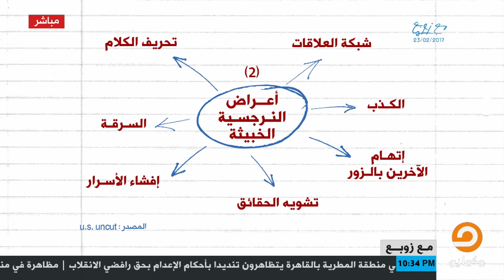المستبدون مرضى نفسيين يرون العالم عبيدًا عندهم || زوبع يقارن بين نيرون شقي روما والسيسي شقي مصر